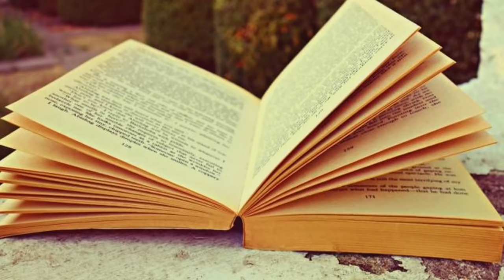LA HISTORIA DEL NIÑO CALVO | DRAGON BALL XENOVERSE 2 | EpsilonGamex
Espero les guste el video de hoy! volvemos con Dragon Ball xenoverse y las tonterias de siempre XD si te gustan los cuentos bizarros de Epsilon no olvides decirlo en los comentarios :D